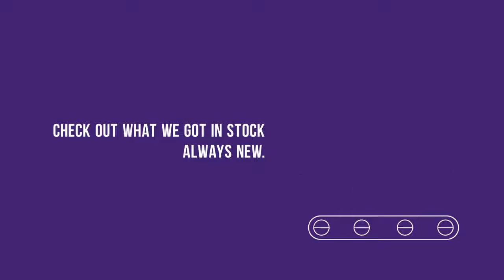Deal Dish Mobile Ad 2016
Your One-Stop Shop for Mobile Phones and Phone Supplies
To purchase the latest cell phone models at competitive pricing, visit Deal Dish Mobile. You’ll surely find the mobile phone specs that you’re looking for in our collection.